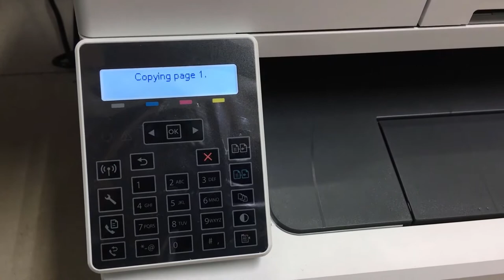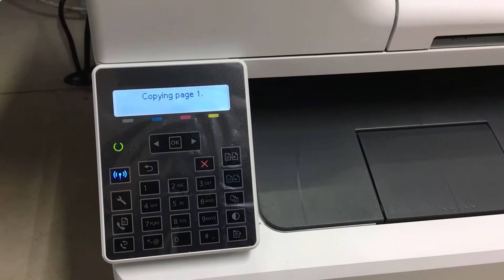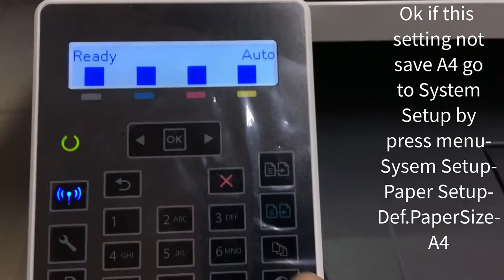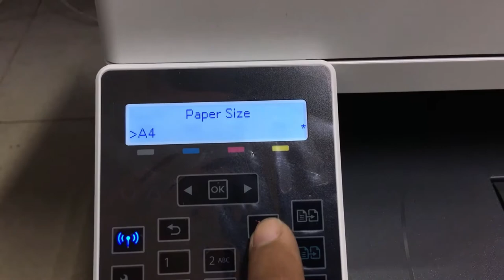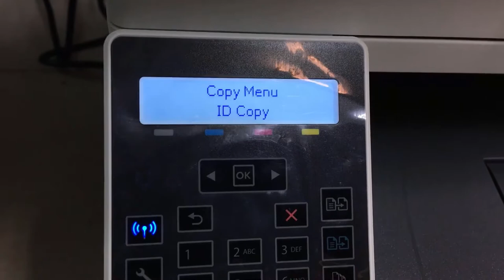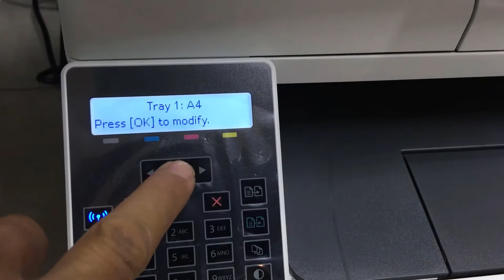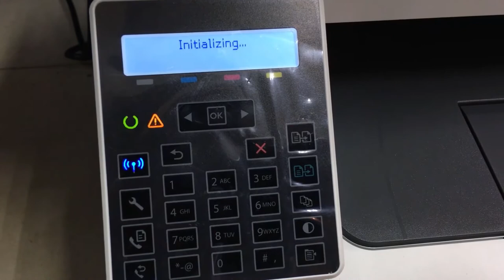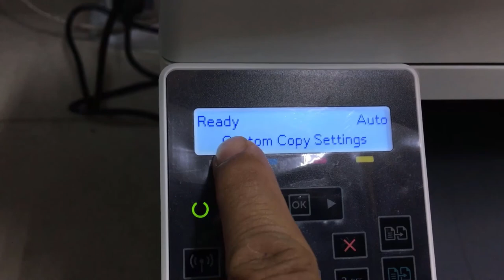HP Color LaserJet Pro MFP M181fdw copy not full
HP Color LaserJet Pro MFP M 181fdw copy not full,HP Color LaserJet Pro MFP M 181series,ជួសជុលម៉ាស៊ីនកូពីអត់ពេញ,HP Color LaserJet Pro MFP M 181fdw.how to set A4 default ,how to change language letter A4